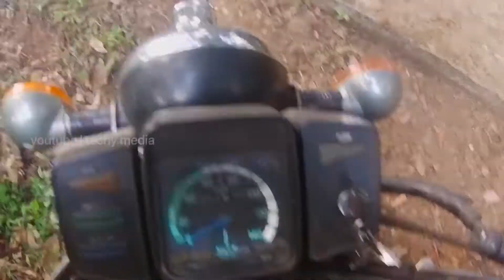900 കണ്ടി off road | 900 kandi off road experience with my rx 100❤️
yamaharx100 900 കണ്ടി off road | 900 kandi off road experience with my rx 100❤️